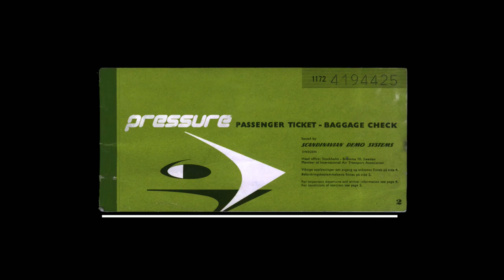FairLight PC Peacock Demo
Came 1st place at Birdie 2015, was also an Invite demo to Edison 2015